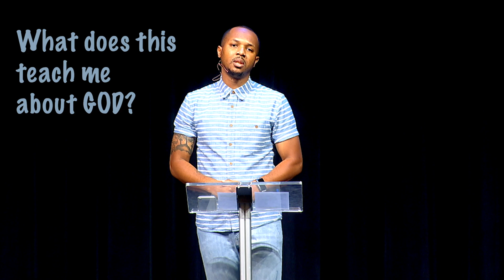Middle School Experience: Can I trust the Bible?